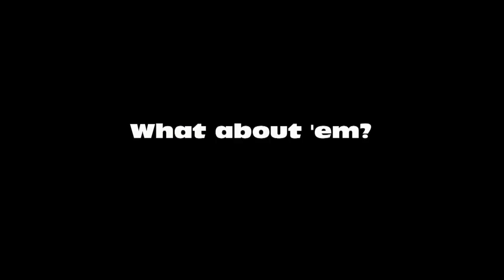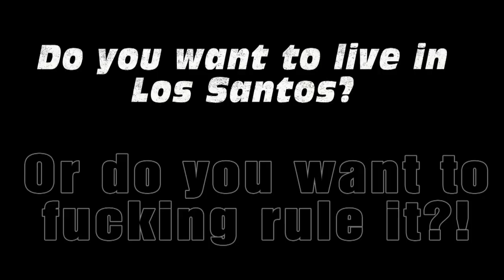Sons of GTA Crew Video, GTA V Pre-Release, FrankSpasic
Sons of GTA are the largest, and plan to be the most dominate crew in all of San Andreas. We plan to smash and grab so efficiently and so often that we will be the richest and most powerful force in GTA V. Do you want to live in Los Santos? Or do you want to own it? - FrankSpasic